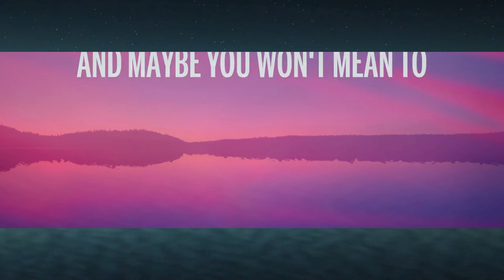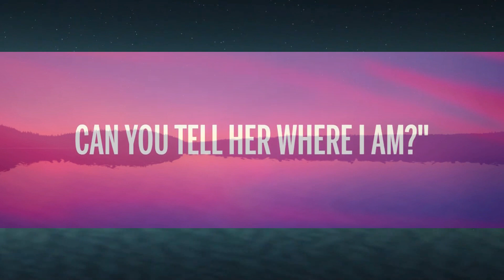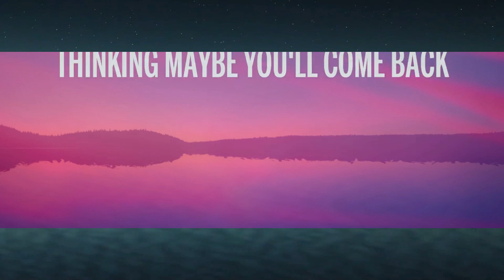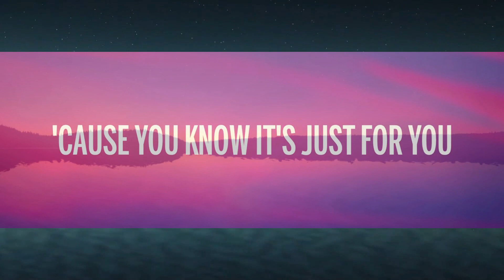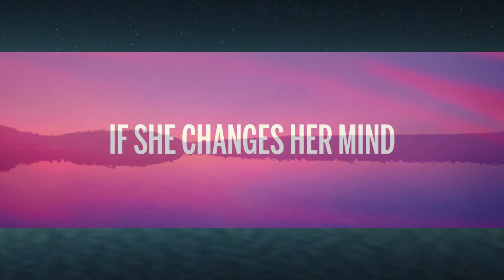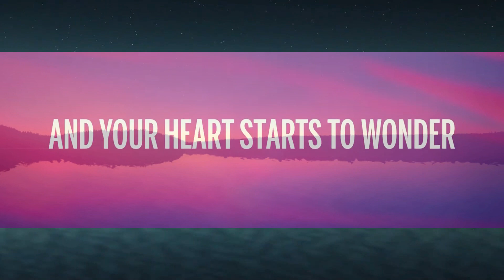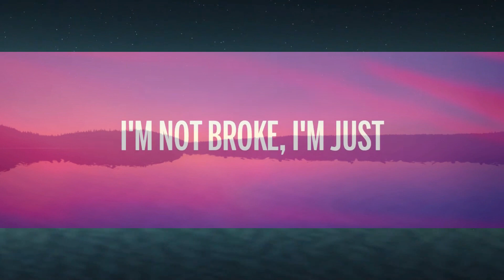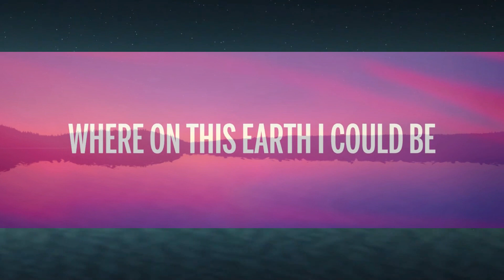The Script - The Man Who Can't Be Moved (Lyrics) | 1 Hour Sweet Lyrics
🎤 Lyrics: The Script - The Man Who Can't Be Moved

[Verse 1]
And how can I move on when I'm still in yêu with you?

[Chorus]
Thinking maybe you'll come back here to the pl